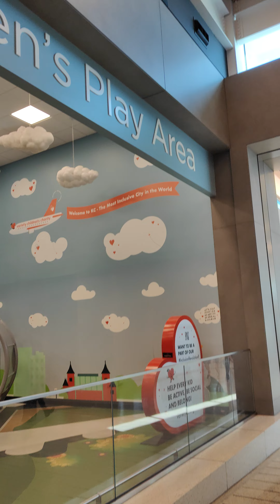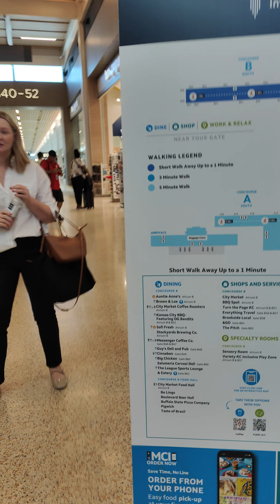Stunning Arrival at Kansas City International Airport | Architecture & Interior Tour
Explore the impressive architecture and interior design of the arrival terminal at Kansas City International Airport (MCI). Join us as we walk through the beautiful and modern facilities, showcasing the unique features and welcoming ambiance of the airport. Whether you're a frequent traveler or just curious about airport design, this video provides an insightful look at one of the finest airports in the United States.

Key Highlights:
Arrival at Kansas City International Airport
Tour of the terminal's stunning architecture
Interior design and facilities overview
Unique features and modern amenities